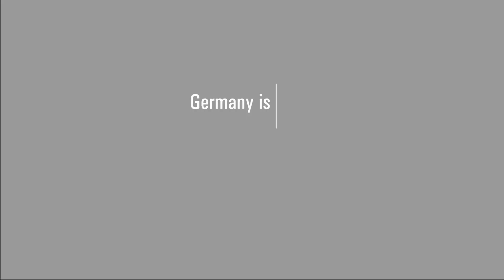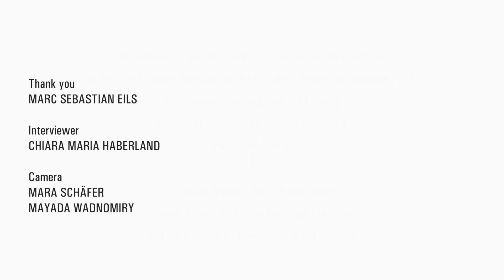Interview with Marc Sebastian Eils (DEUTSCHLAND IST EIN TRAMPOLIN) at the Freiburger Filmforum 2021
Chiara Haberland in interview with Marc Sebastian Eils (DEUTSCHLAND IST EIN TRAMPOLIN) at the Freiburger Filmforum.

As part of the seminar "Interview Practice with Filmmakers" at the Department of Social and Cultural Anthropology of the Albert-Ludwigs-University Freiburg, students conducted interviews with filmmakers at the Freiburg Filmforum - Festival of Transcultural Cinema. These videos were produced by the students themselves, in most cases without previous experiences and in difficult circumstances due to the corona pandemic.